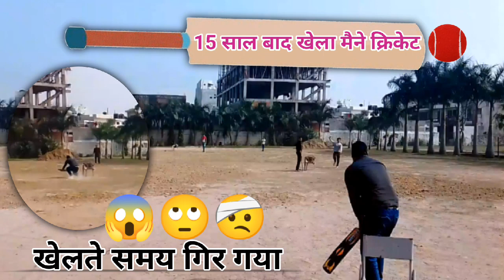15 saal baad phir khela cricket | Khelte samay gir gaya | cricket vlog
Ram ram Sa , Khama Ghani Sa ,

Jai Jinendra Sa , Jay Johar Sa ,

🎥 vlog video credit thanks :- Bafana ji ( danbari hostel kota )

keep following

 Instagram Follow

Facebook Follow

fielding tips ,

Cricket,

Cricket vlog ,

Sports vlog ,

Shubham jain vlogs ,

Vlog,

Vlogger,

Cricket match,

First cricket vlog ,

Cricketer,

hostel ,

hostel Life ,

hostel vlog ,

kota hostel ,

hostel kota ,

kota cricket academy ,

kota cricket ,

Kota cricket vlog ,

Hastag :-